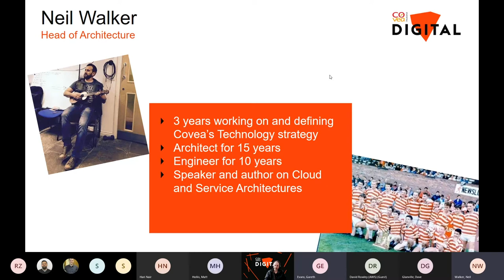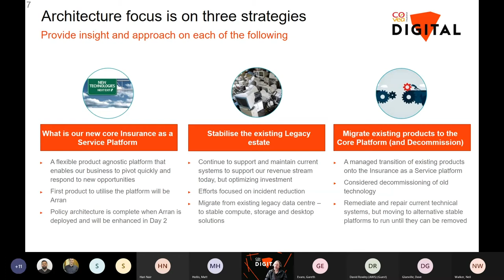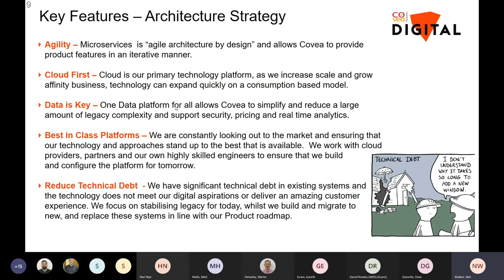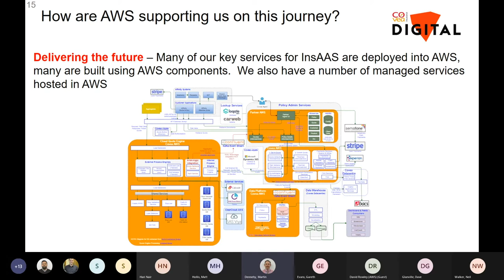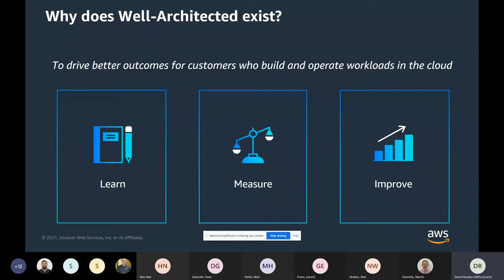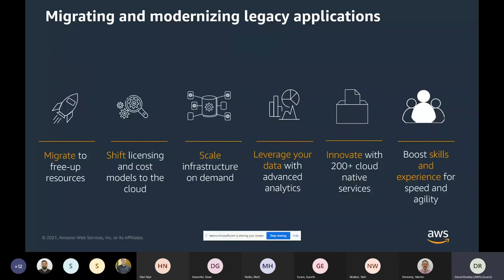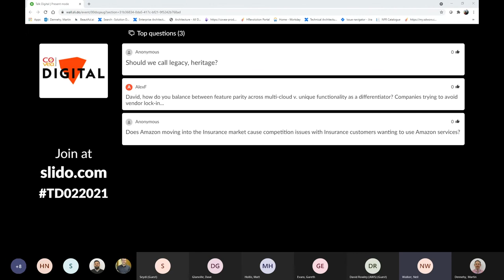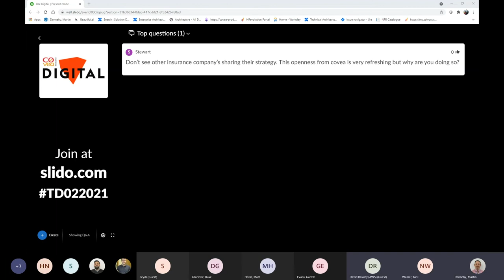Talk Digital -Talking Insurance as a Service, with AWS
From our new insurance as a service platform to the challenges of stabilising an aging estate, we’ll be taking a look at Covea’s tech strategy and how we can disrupt the insurance industry.

Martin Dennehy and Neil Walker will be joined by David Rowley from AWS who’ll be giving a perspective on our cloud migration strategy, use of key services and components like Kafka and our data lake.

We’ll also be covering building cloud maturity, how you can use AWS to support aging desktop infrastructure to improve employee experience and thinking a little about the future of cloud and insurance as a service platforms.